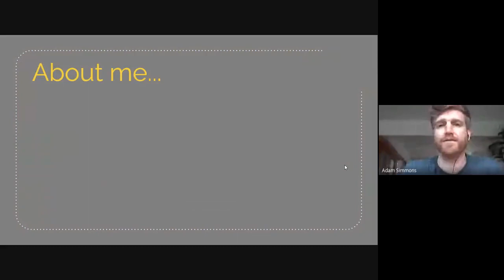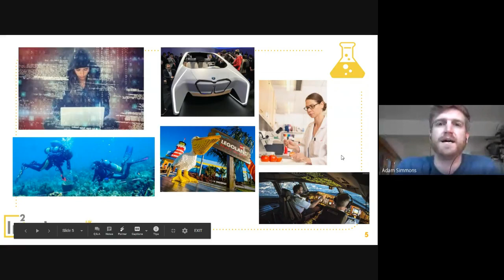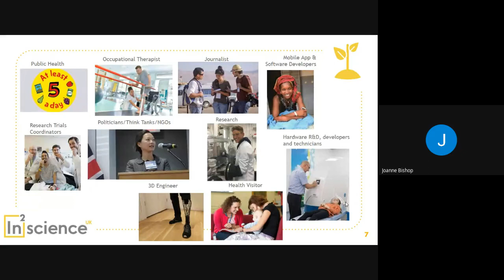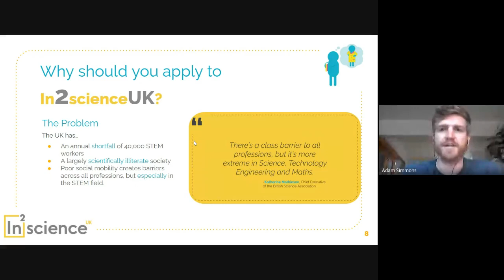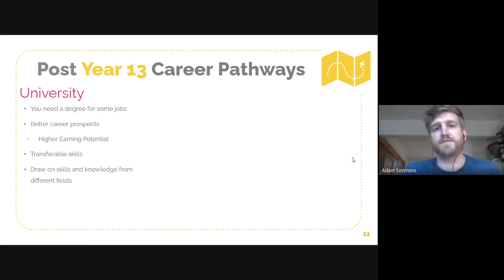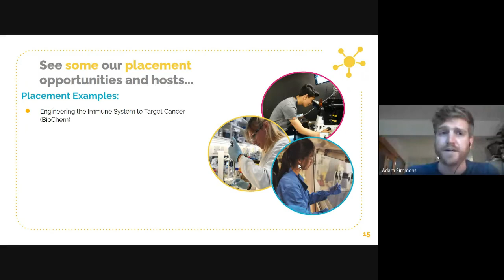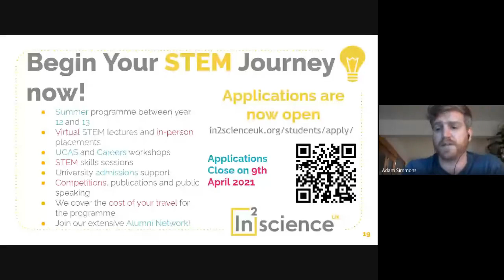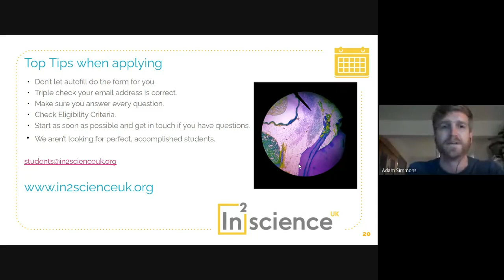In2Science Information Event 2021